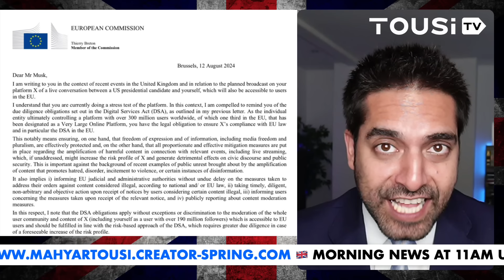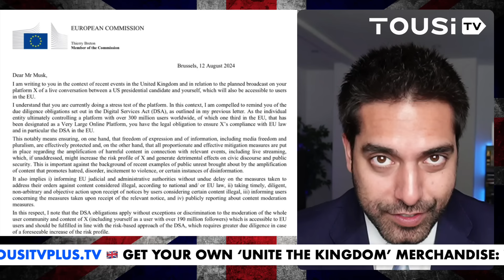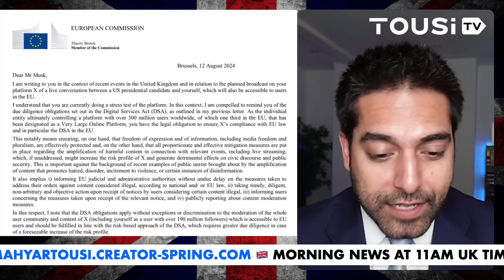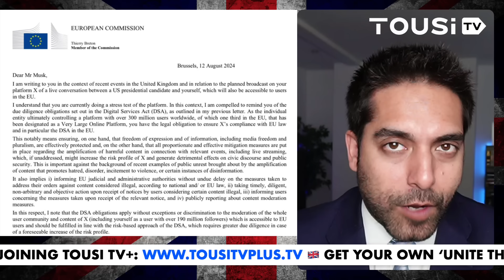EU Commissioner RESIGNS After Losing To Elon Musk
X: @MahyarTousi